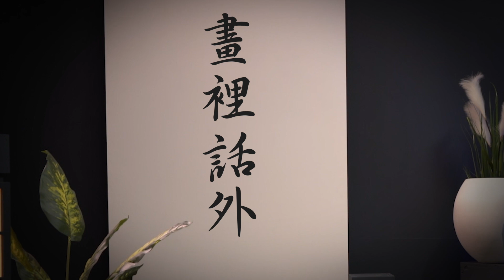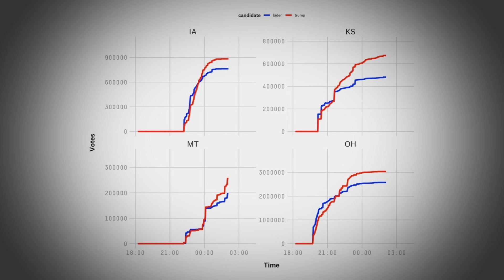什麼才是能幫你平安度過劫難的秘訣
人家說每個人都有一段難忘的12歲的友誼，那一個年紀結下的朋友，基本都是一生的朋友。我就有幾個這樣的朋友，在之後的人生道路上我們真是大相徑庭，不同的職業，人生境遇與生存環境，讓我們產生了非常大的差異。但是我們依然是彼此最重要的生命夥伴，每到生命中發生重要的變故，我們都會彼此照應。例如照顧彼此的父母。幫助打理各種棘手的事。我們都為擁有這樣的友誼而倍感幸運。我们所探讨的核心问题就是，如果离世界末日还有一天，一个星期，一个月你会干什么？你的人生无论怎样走，你的句号已经画在哪里了。这其实就是一个关于你的人生观，世界观，价值观，所谓三观的确立过程。